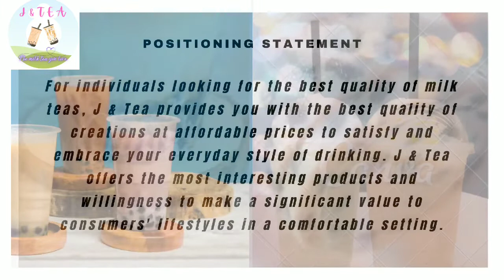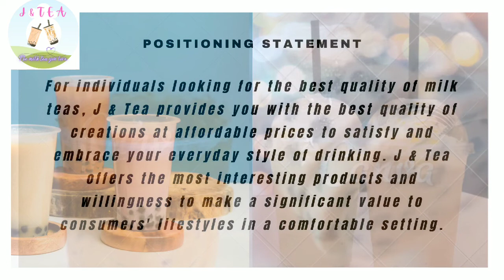Elevator Pitch | Product Management | Activity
Credits to the photos and background of this video.

Reminders lang po, I don't know lang po kung tama itong Elevator Pitch na  ito but I tried my best to make this video since first time ko po ito ginawa and I thank you. So, please don't judge me instead encourage me to improve my way of delivering my message or anything that is lacking on this video. I would appreciate it. 💜✌